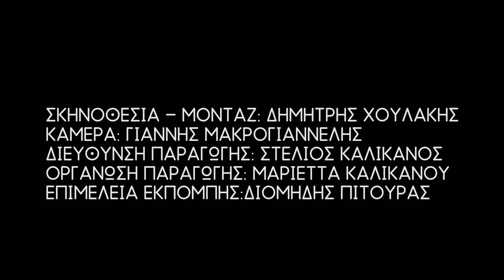CosmoMermaid επ. 2: Assassin's Creed Odyssey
Η Βασιλική Βλασσοπούλου σε αυτό το επεισόδιο του CosmoMermaid, μιλά για το Assassin's Creed Odyssey.